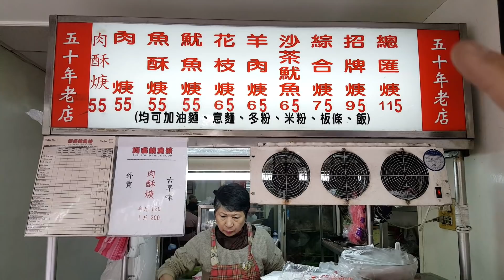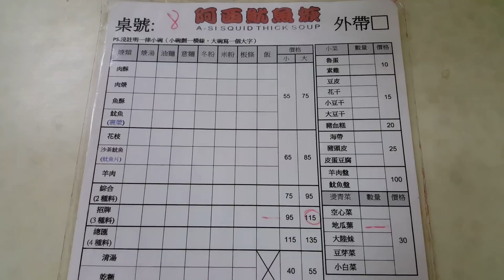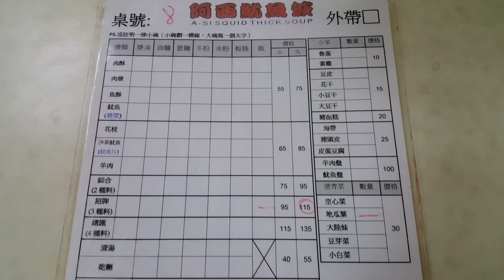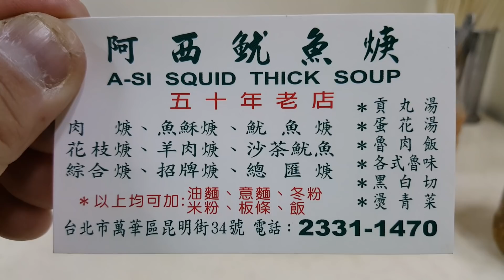*2017/12/28/北市 萬華區 阿西魷魚羹【Meck大叔】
店名：阿西魷魚羹
地址：台北市萬華區昆明街34號